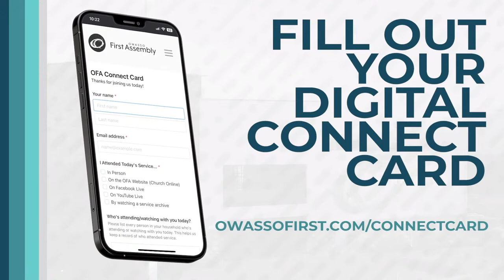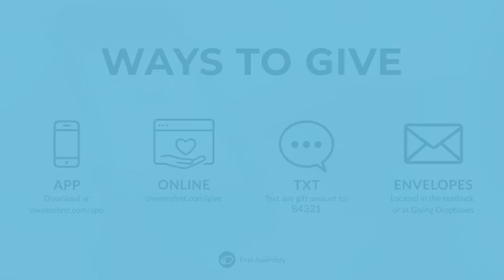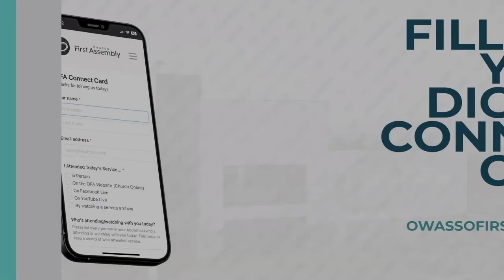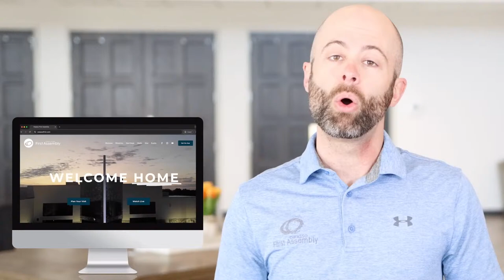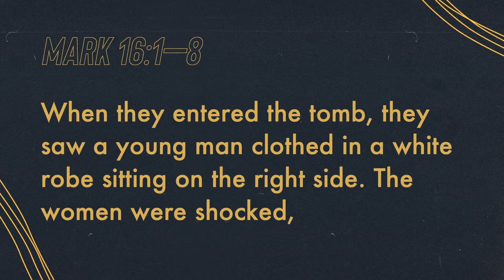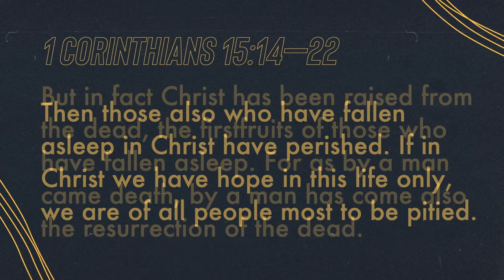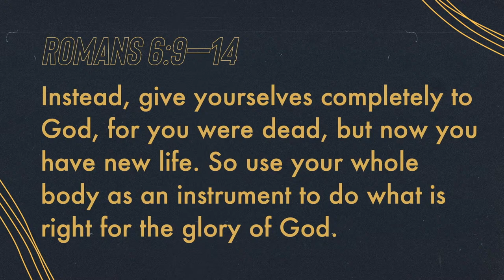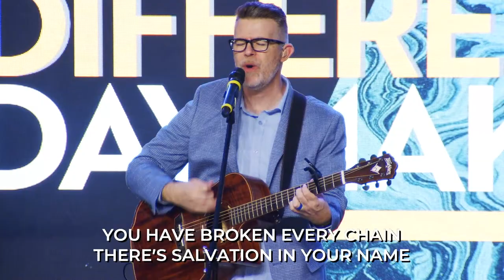Owasso First Online - 03/31/24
Thanks for joining us online!